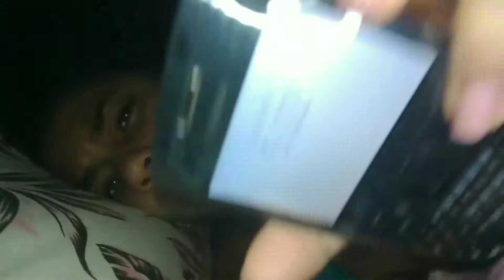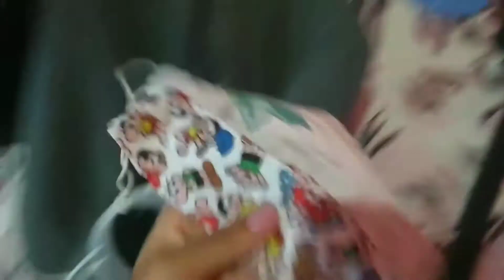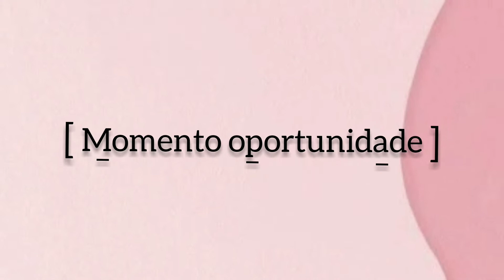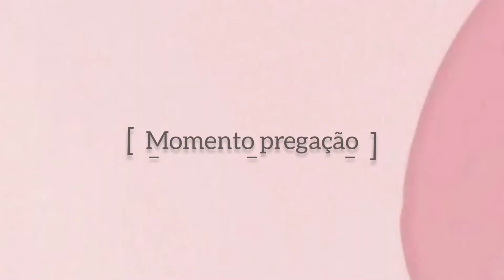VLOG: UM PRÉ-ENCONTRO DE ADOLESCENTES INESQUECÍVEL!🙌 | Cailane Borges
Oi minha gente! o vídeo de hoje é um vlog do nosso pré-encontro de Adolescentes, um dia muito animado, produtivo, abençoando, muita alegria no ônibus, música e um dia inteiro com meus amigos...

Não esqueça de avaliar o vídeo e se escrever no canal para mais vídeos! Beleza?